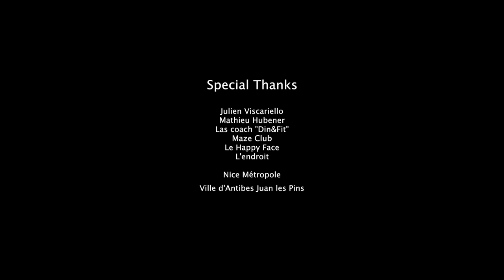Blouson Noir (Clip non official)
Video clip Aaron - Blouson Noir (Non Official)
Main Actors: Issa Dukn & Charlotte Sumian

Written & Directed by Thomas Hubener & Issa Dukn

Special Thanks

Julien Viscariello
Mathieu Hubener
Las coach "Din&Fit"
Maze Club
Le Happy Face
L'endroit

Nice Métropole
Ville d'Antibes Juan les Pins